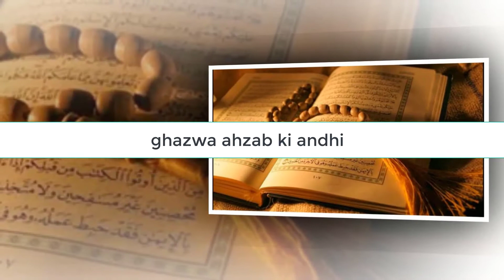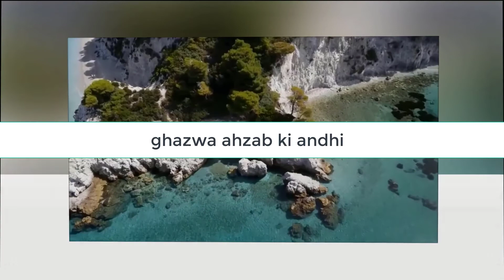Ghazwa Azab Ki Andhi | غزوہ احزاب کی آندھی Ghazwa Ahzab History In urdu Battle of Ahzab Documentary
Helo friends
subsvcribe to my channel
hitt the bell button
watch video to till ends

اس ویڈیو میں استعمال کیا گیا مواد اس کتاب سے لیا گیا ہے
کتاب کا نام ۔عجائب القرآن مع غرائب القرآن ۔
مصنف کا نام ،شیخ الحدیث حضرت علامہ مولانا عبد المصطفیٰ اعظمی
مکتبہ حنفیہ
آواز ، ہارون الرشید